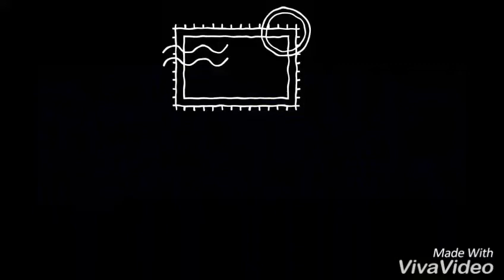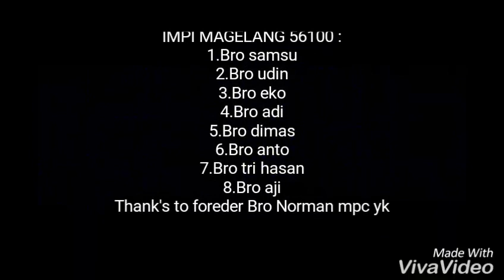Touring IMPI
5th anniversary IMPI Tulung Agung